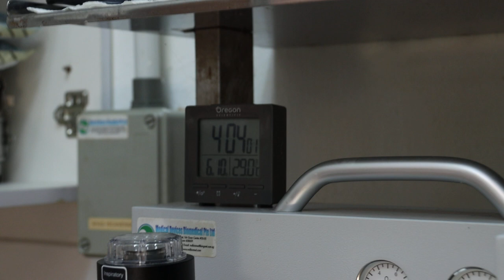Gas anaesthesia of the dwarf hamster for ear irrigation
10 June 2021.
Gas anaesthesia of the dwarf hamster at Toa Payoh Vets